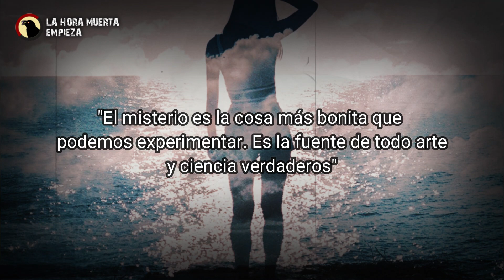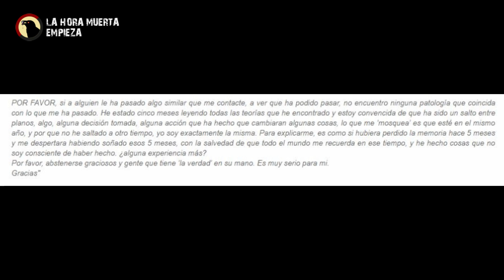El caso real de la mujer que despertó en otra REALIDAD / Universos Paralelos